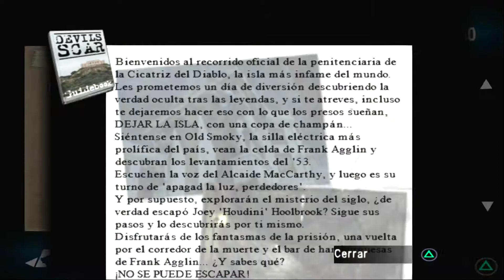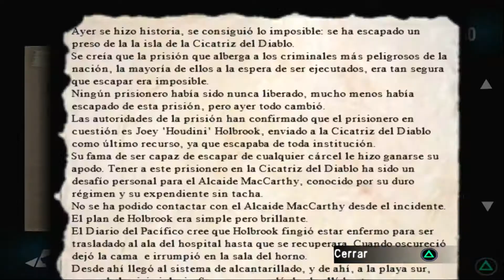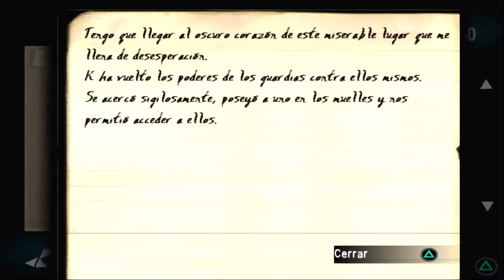Ghost Hunter #12 - La prisión - Parte 1/2 - ESPAÑOL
¡¡¡Hoooooola a todos!!! Aquí os traigo el capitulo 12 de Ghost Hunter, donde solamente puedo decir una cosa, ¡MENUDO HOMENAJE A LA ROCA!

¡Espero qué os guste! :D

Y no olvideis pasaros por mi pagina de facebook!!!

Un abraso para todos y aqui os dejo algunos canales que os pueden interesar! :D